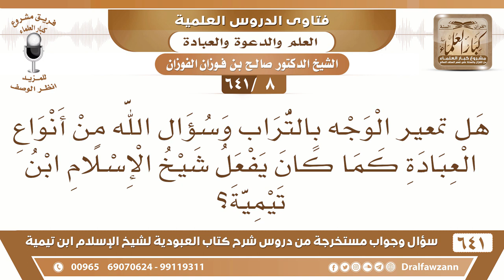[8 /641] هل تمعير الوجه بالتراب وسؤال الله من أنواع العبادة كما كان يفعل ابن تيمية؟ - صالح الفوزان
[8 /641] السؤال: هل تمعير الوجه بالتراب وسؤال الله من أنواع العبادة كما كان يفعل شيخ الإسلام ابن تيمية؟
 الجواب: والله لا أعرف هذا! لا أدري.
السيرة الذاتية :
للاشتراك في قناة الشيخ صالح الفوزان
أسئلة وأجوبة من شرح كتاب العبودية ( 641 ) مقطع

للاستفسار والإقتراحات والدعم
رئيس الفريق
لمشروع كبار العلماء